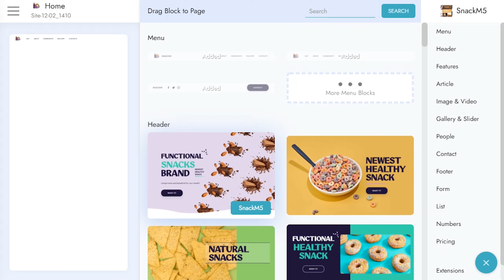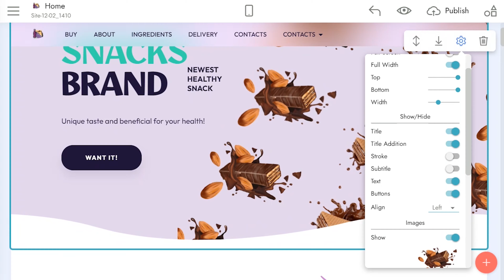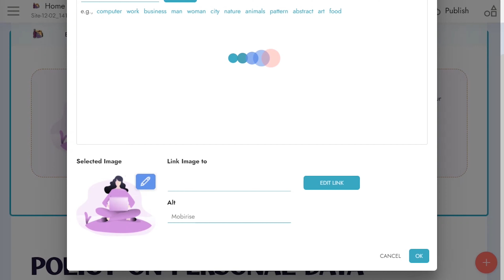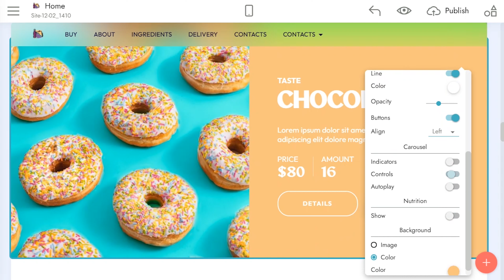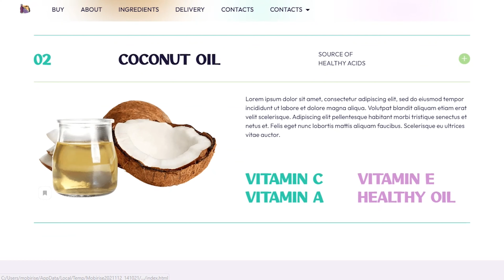Bakery HTML Website Template. How to Make a Bakery Website In 10 Minutes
SnackM5 is a website template and website builder for for bakeries or eateries. Wave animations will give your website more life. Clients will be drawn in by vibrant colors, interesting blocks, and other visual solutions.

Website builder for bakery,  create a website for restaurant, café bootstrap template, bakery HTML template, snack brand website builder, vending machines website template